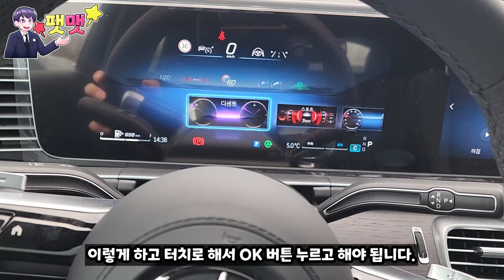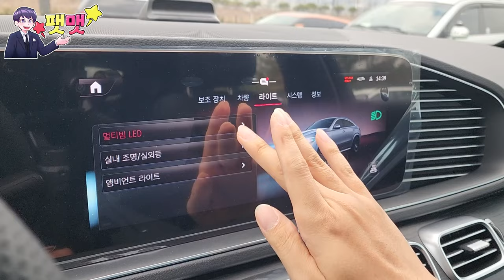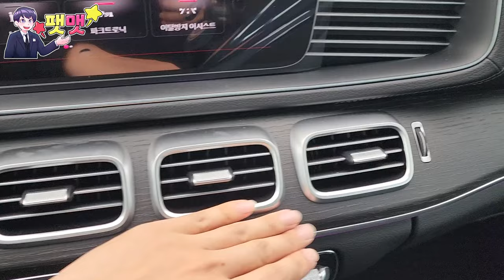중후하고 압도적인 위압감을 가진 헤비급 대형 SUV 벤츠 GLE쿠페 450d 디젤치고 매우 조용한 시승기~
시승 촬영을 진행한곳은 모터원 벤츠 파주 전시장이었습니다. 이전한지 얼마 안 되었고 규모도 큰 편입니다. 첫 번째 자막이 잘못 된 부분이 있는데요.. ㅎㅎ

차량 지원 도와주신 분 임순근 팀장님 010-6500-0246
옆에 함께하신 분 김동윤 주임님이십니다. 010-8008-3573